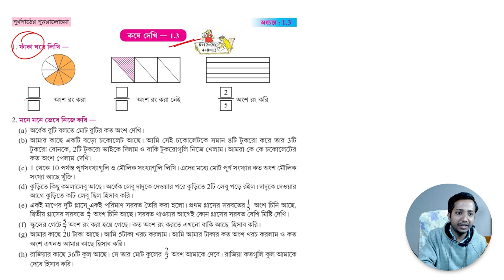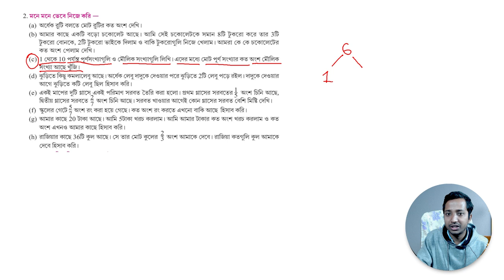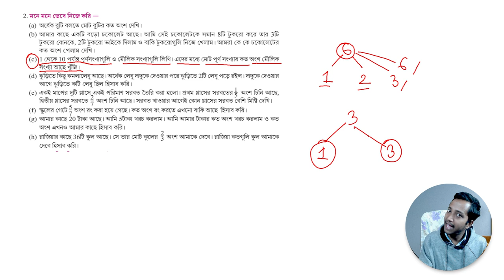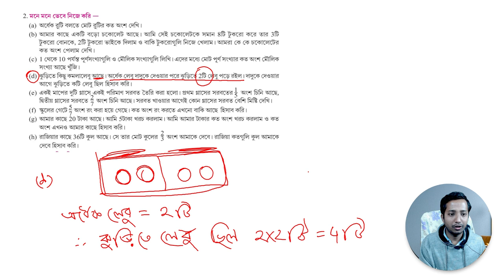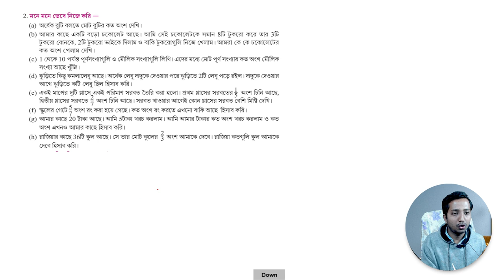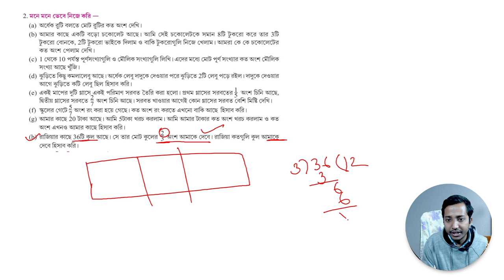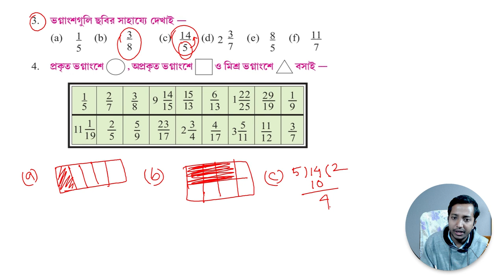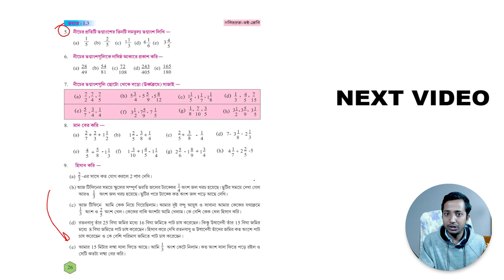ষষ্ঠ শ্রেণি গণিতপ্রভা কষে দেখি ১.৩ সমাধান পার্ট ১ । Class 6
আজকের এই ভিডিওতে ষষ্ঠ শ্রেণির কষে দেখি ১.৩ এর গনিতের সমাধান নিয়ে আলোচনা করব। ক্লাস  সিক্স গণিতপ্রভা কষে দেখি ১.৩ সমাধান পার্ট ১ । Class 6 Mathematics Ganitprobha Kose dekhi 1.3